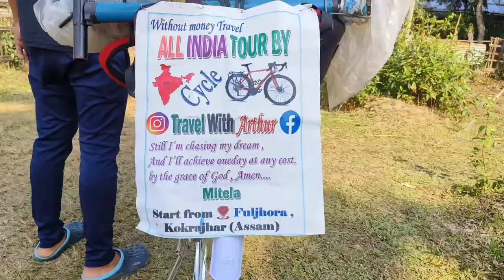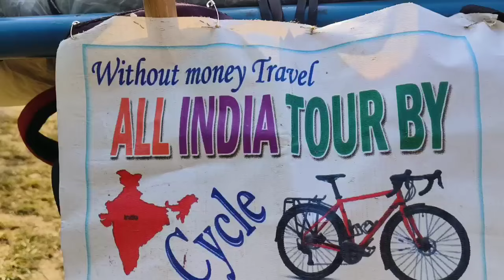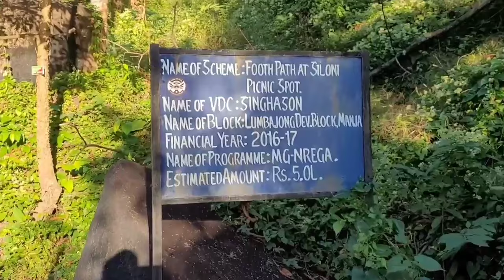All India Cycle Ride Amit Snal Na Saljagring Dedication Git Ringa